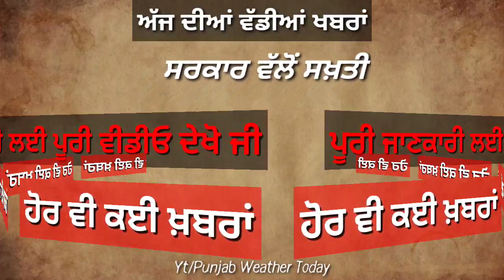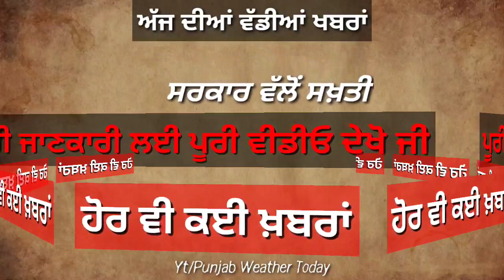punjabi news today live - Punjab Weather Today - Punjab News